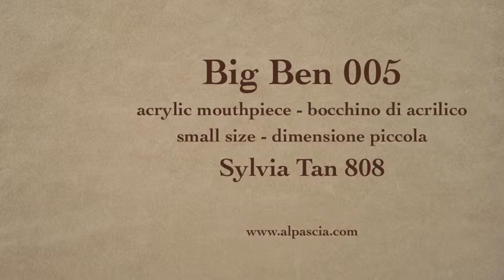pipa BigBen Sylvia Tan 808 - smoking pipe 005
BigBen Sylvia Tan 808